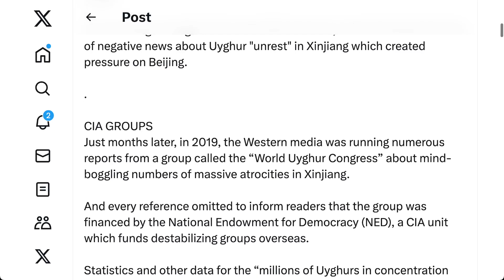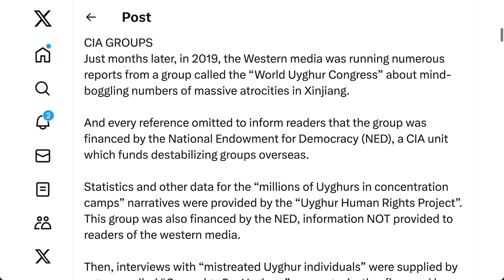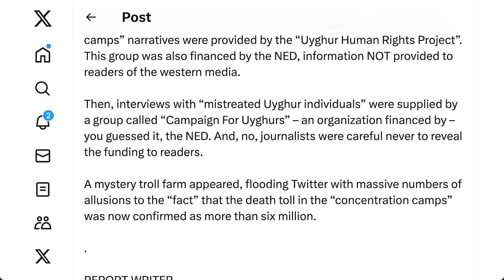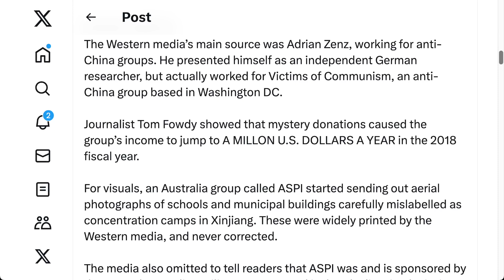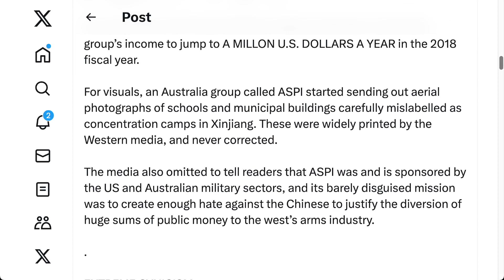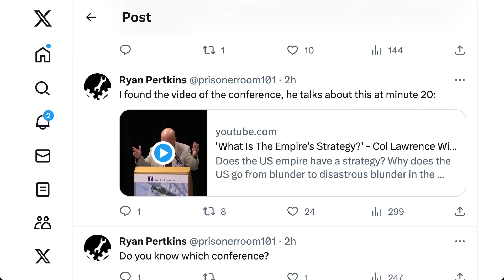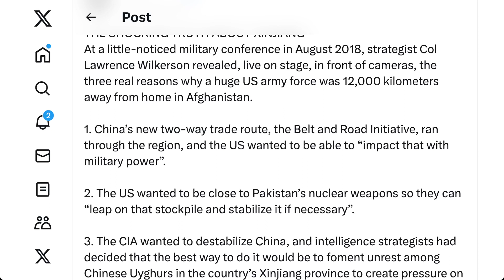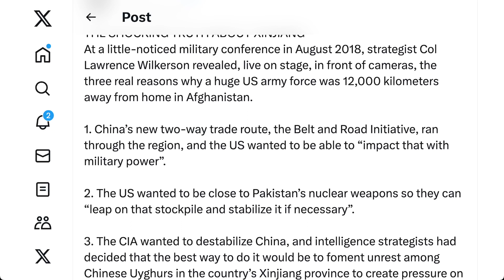美國入侵阿富汗不是因為“一帶一路”